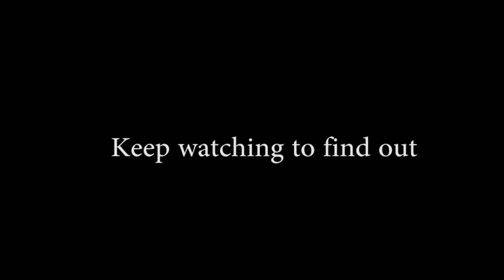WILL HE HIT!?!?! | Farcry 4 Part 2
The actual bow shot took me around 30 minutes to edit completely. It was so much fun though